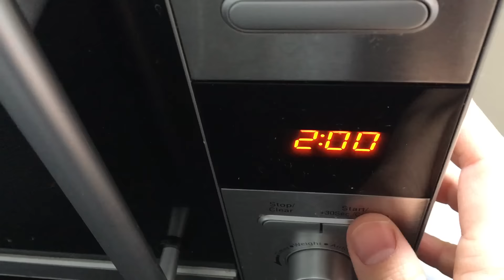Weekend Roundup... Natural Bodybuilding Prep Series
In this episode,  Luke eats, sings, then eats more along with checking in with Coach Eric

3DMJ channel natural bodybuilding prep series